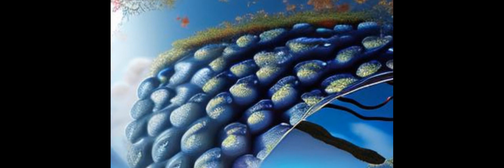Pregnane X receptor agonist nomilin extends lifespan and healthspan in preclinical mo... | RTCL.TV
### Keywords ###

### Article Attribution ###
Title: Pregnane X receptor agonist nomilin extends lifespan and healthspan in preclinical models through detoxification functions
Authors: Shengjie Fan, Yingxuan Yan, Ying Xia, Zhenyu Zhou, Lingling Luo, Mengnan Zhu, Yongli Han, Deqiang Yao, Lijun Zhang, Minglv Fang, Lina Peng, Jing Yu, Ying Liu, Xiaoyan Gao, Huida Guan, Hongli Li, Changhong Wang, Xiaojun Wu, Huanhu Zhu, Yu Cao ,and Cheng Huang

### Video Timestamps ###
0:00:00 - Summary
0:00:58 - Title
0:01:04 - Outro
0:01:08 - End